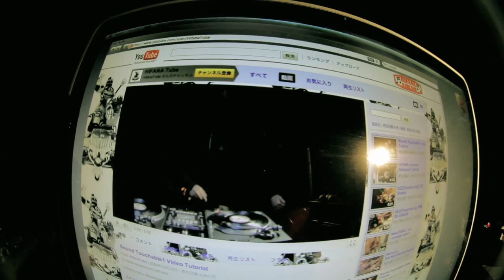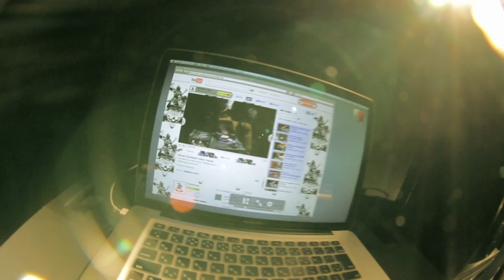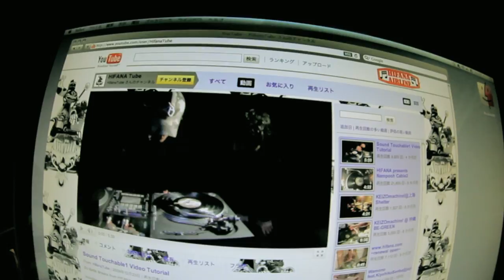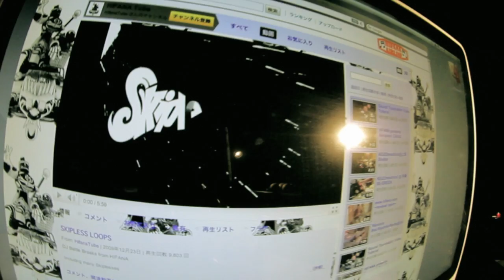HIFANA "Skipless Loops"